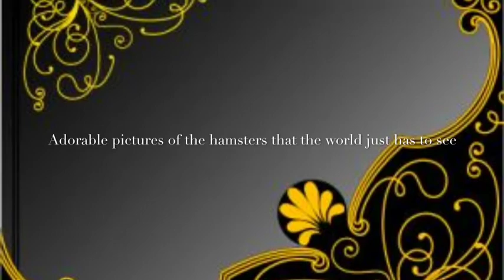Adorable Pictures I Want The World To See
Some of the first and latest pictures I've taken with my hamsters and a super cute picture of my friends dog conker which I had to add in☺️